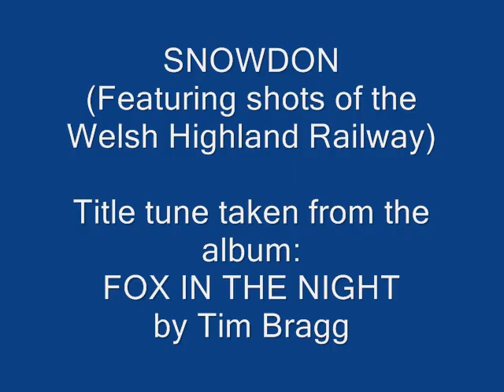Snowdon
Instrumental tune: SNOWDON - taken from the album Fox in the Night by Tim Bragg - photos taken at the beginning of June, 2010 - Welsh Highland Railway